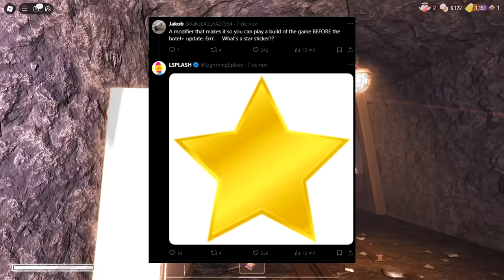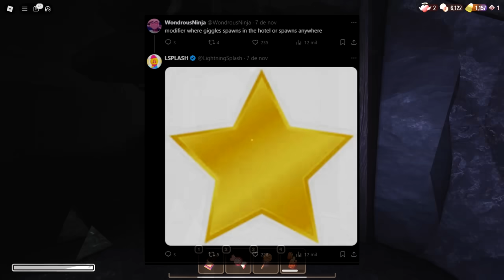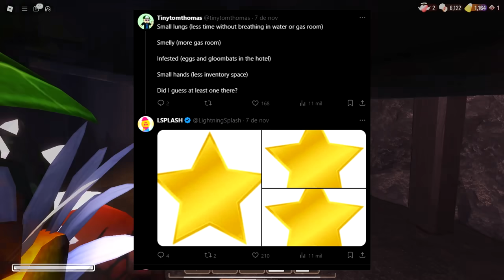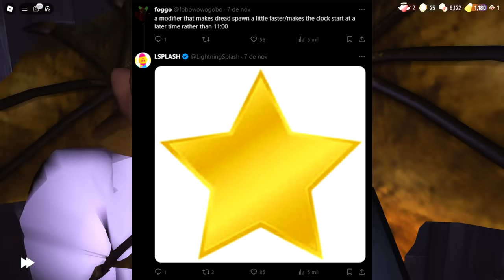NOVOS MODIFIERS ESTÃO VINDO pro HOTEL/MINAS no DOORS!! (Painel Admin Confirmado)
Seja bem-vindo à mais um vídeo de Reginaldoo!!

Jogo: DOORS

• Música Intro ► Moonlight Dreamers

00:00 - Da like, mandioco!
01:00 - Inscreva-se! :)